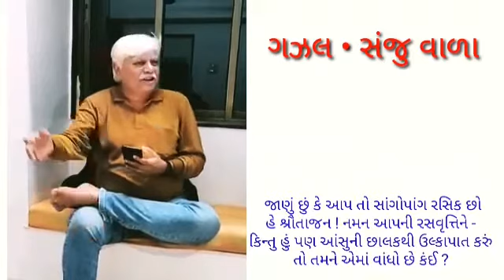તમને એમાં વાંધો છે કંઇ?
કવિશ્રી સંજુ વાળાની ગઝલ